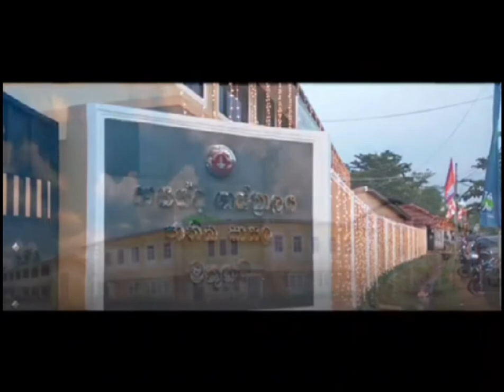ananda sastralaya mathugama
anandiyan wanuwan .